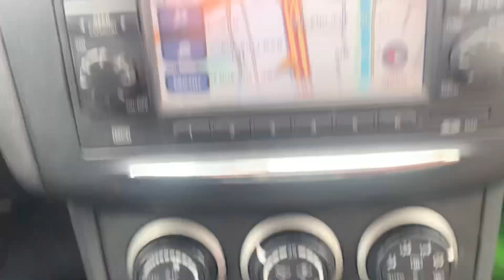Autorute in Montréal 2023